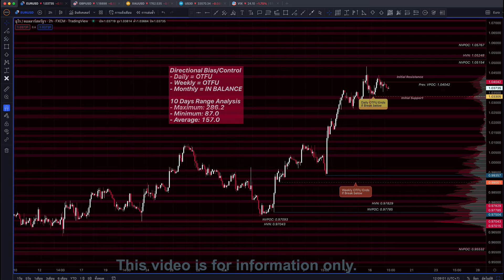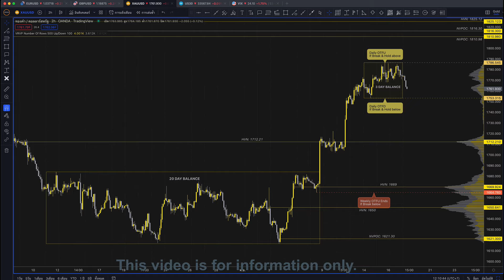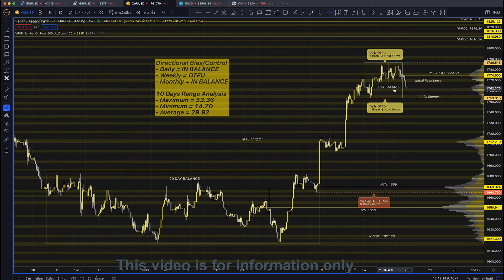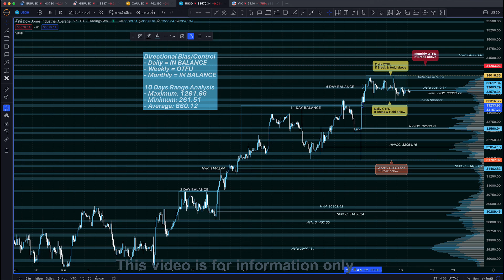Daily Forex Analysis 17-Nov-2022 | EUR/USD, GBP/USD, XAU/USD, US30